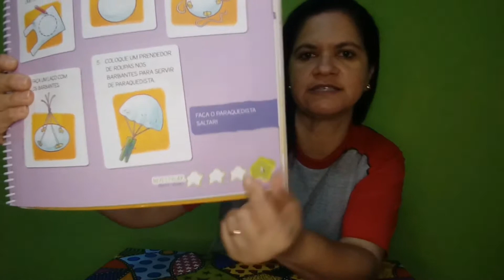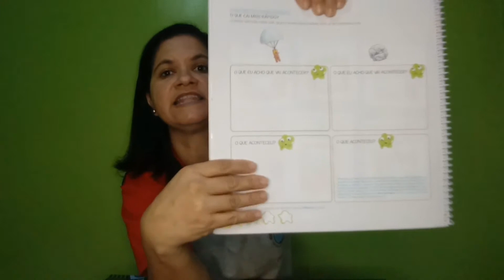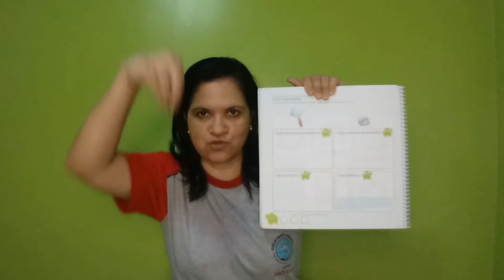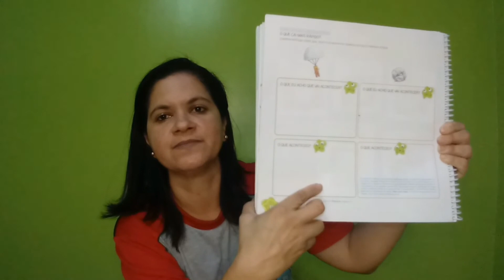LIVRO INVESTIGAR-PÁGINAS -9-10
LIVRO INVESTIGAR - PÁGINAS: 09 E 10
PROFESSORA REGIANE
TURMA PRÉ 2 - MANHÃ